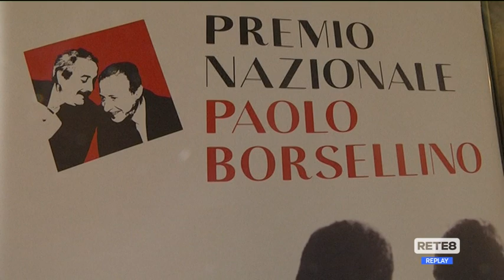Premio “Paolo Borsellino”: tra i vincitori anche Rete8